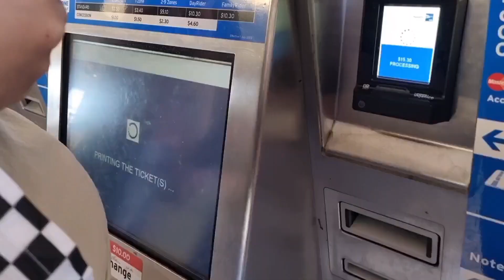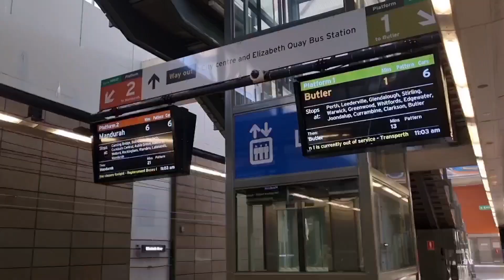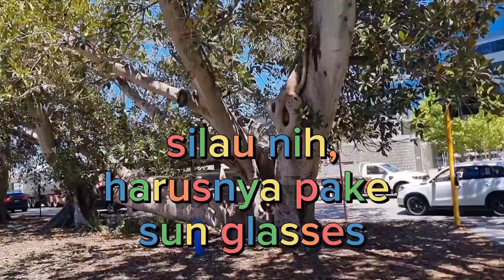TransPerth Train | Perth Public Transport | Holiday in Perth | School Holiday 2023